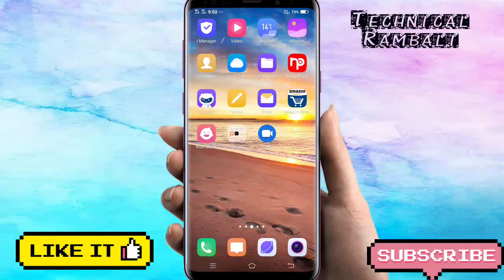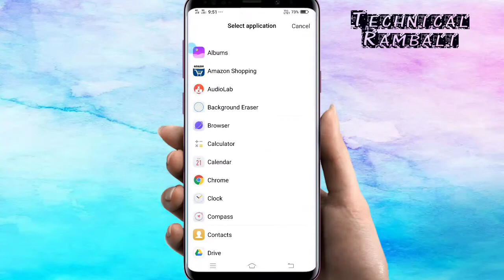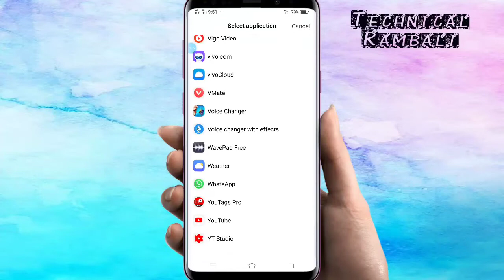आपके फोन में वॉल्यूम बटन है तो यह ट्रिक सीख लो किसी को मत बताना